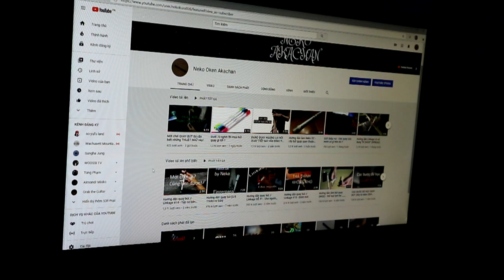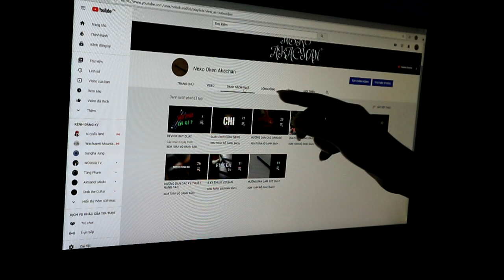GIỚI THIỆU VỀ KÊNH MÌNH VÀ MỤC ĐÍCH MÌNH LẬP RA NÓ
Video này dành cho những bạn nào lần đầu truy cập kênh thì có thể biết được kênh mình làm về nội dung gì. Kênh mình chuyên về hướng dẫn quay bút và chia sẽ kinh nghiệm khi chơi bộ môn này.